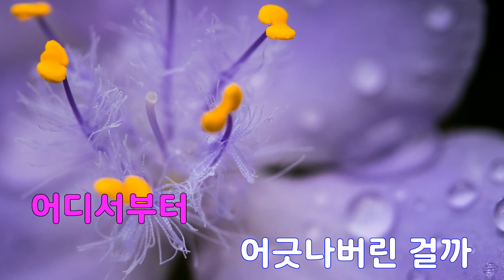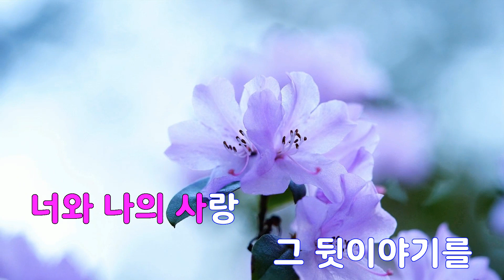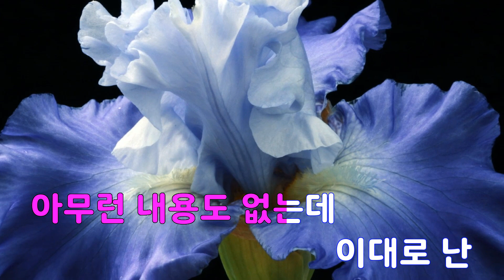[은성 반주기] 결국아무것도알수없었지만 - LUCY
결국아무것도알수없었지만 - LUCY
작사 ː 서정아.조원상, 작곡 ː 최영훈.조원상.YENEVARA (O.YEON)